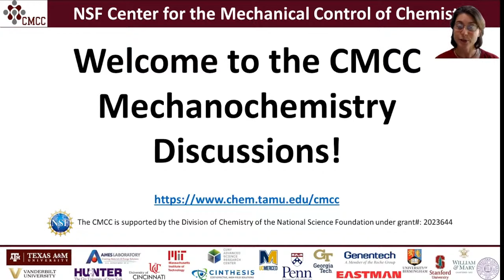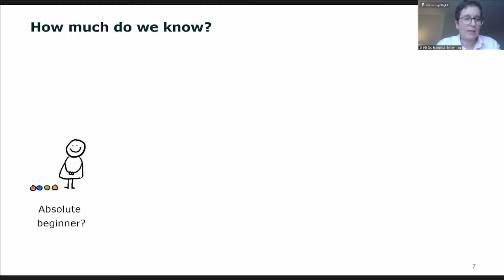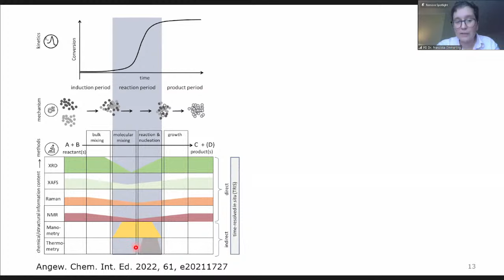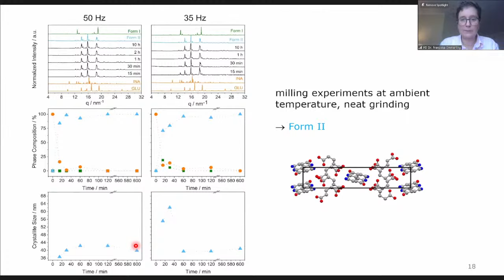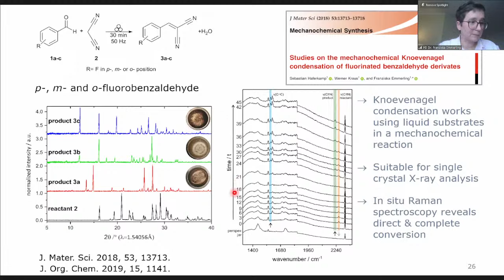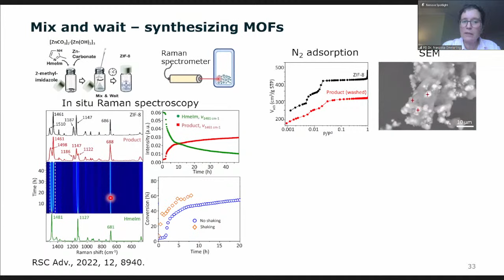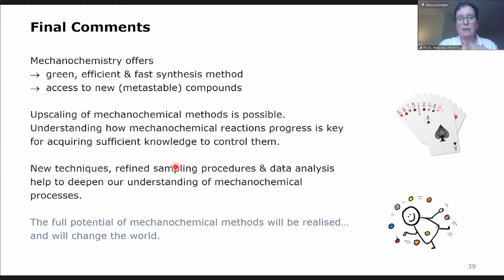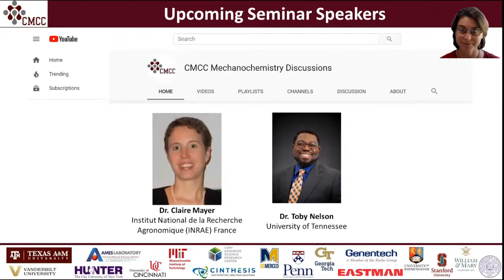Dr. Franziska Emmerling - Understanding mechanochemistry: Real-time insight and collaboration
Mechanochemistry has become a compelling method for producing (new) molecules and materials, but the inner workings of the milling jars remains a fascinating mystery. Advances in this field include tailor-made chemical systems and real-time revelations using techniques such as XRD and Raman spectroscopy. This talk will discuss our recent progress in using X-ray diffraction and sophisticated spectroscopy to observe reactions in various material systems during ball milling and extrusion in real-time. The complexity of mechanochemical reactions spans multiple scales and requires a holistic approach. The categorization of reactions by investigative methods precedes the exploration of real-time analysis that reveals macroscopic processes using synchrotron techniques. During this exploration, one resounding realization remains: We are on the threshold of understanding. The complexity of mechanochemistry requires a collective effort, drawing on the expertise of a diverse community. As we unravel the web of mechanochemical phenomena, we acknowledge the collaborative nature of this ongoing journey.